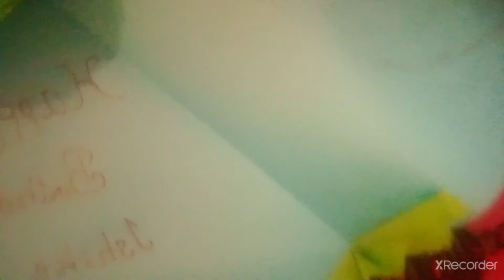My Sister's Birthday party video(kishan space world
pls help me to get 1000 subs guyz pls share also guyz